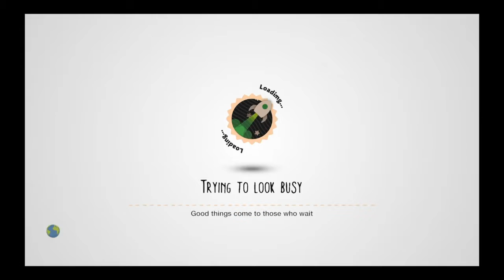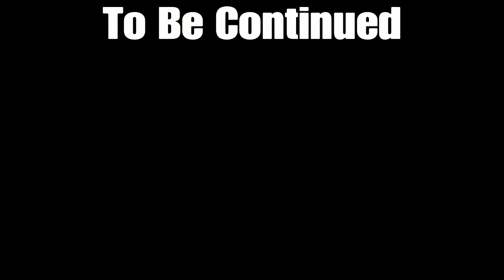Little Big Planet Adventures Ep 1